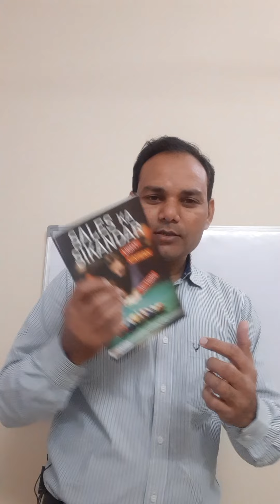KAMYAB SALES PERSON BANNE KE 5 ACHUK TARIKE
How to be a game changer sales person as at the end of the day you are a sales person.
In this video Ravi Sachan  has share 5 points which can change your whole career as a sales person.

1- Be Sold out to your game
2- Learn how to follow up
3- dont get lost in the game
4- Massive action
5- DOn't die stay in the game

If you found this video is useful then join a full day phone to fortune mastery workshop where you will learn
1- How to talk people with confidence
2- How to generate quality leads by phone
3- How to be different from your 99% people in your space

Its only for people who are serious to transform their learning & life .

ABout Ravi Sachan- Ravi sachan is in the mission to help 1 million people to develop the self confidence & sell with posture and have cash flow in life .

He has written a game changer book sales ka sikandar on selling with confidence and close people.